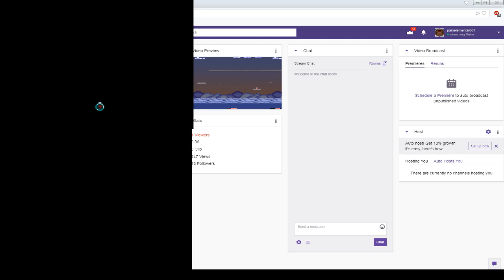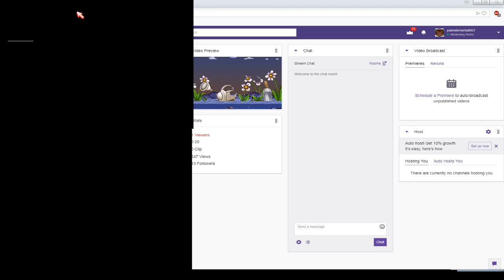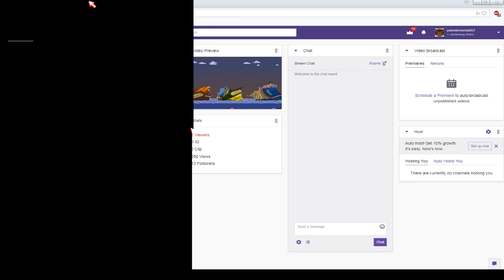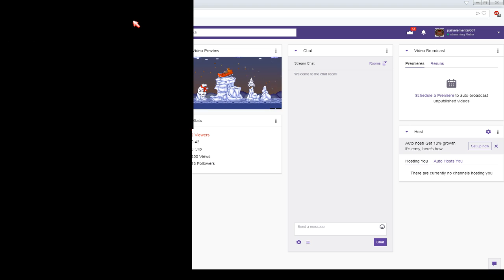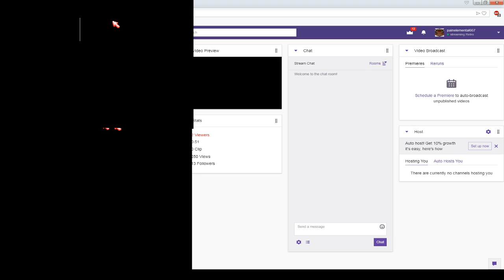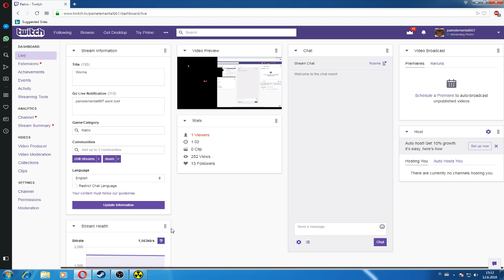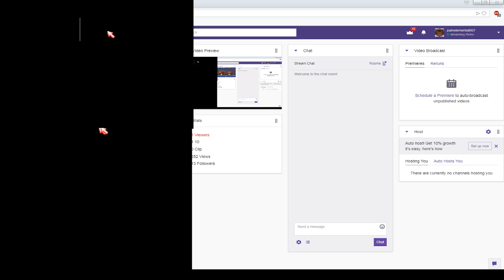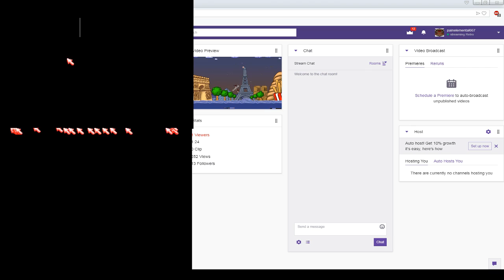Worms Armageddon Mission 1-9